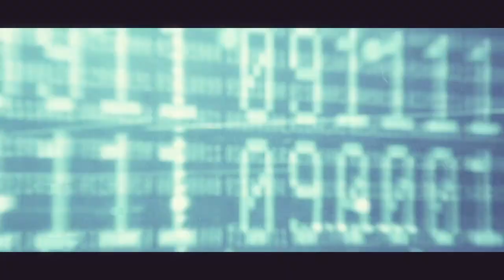Branding Success: the Right Influencer w/ the Right Product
In this episode we discuss the risks of social influencers and brands marketing. Gleam Futures’ Head of Talent Lucy Loveridge stops by to share how her industry is pivoting. For the last 7 year’s Lucy has been a liaison for social media influencers and brands.  As head of talent at the UK’s top influencer agency, Lucy manages big names like Tanya Burr and Zoella. Lucy is known to - be on the pulse of what’s next of influencers.

Creative Disruption Podcast with Ricky Ray Butler and Derral Eves
Insights and stories from leading creators, writers, producers and marketers on how the worlds of advertising, entertainment, and data science are converging.